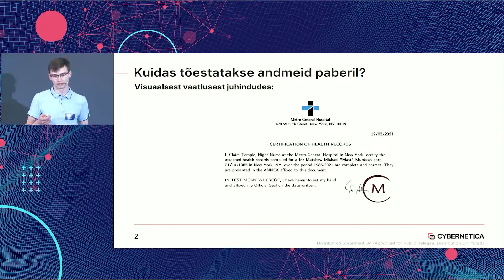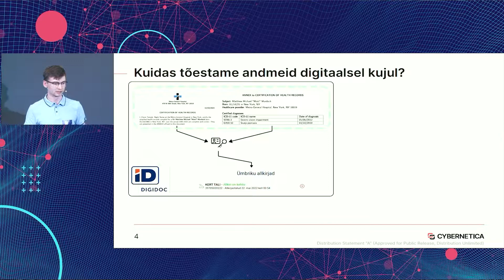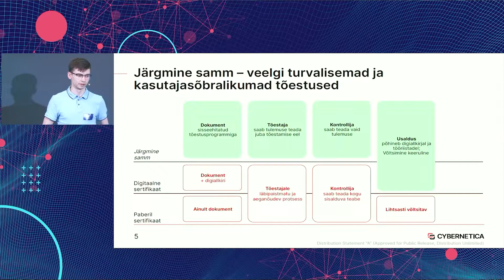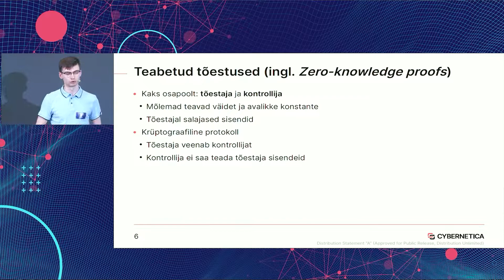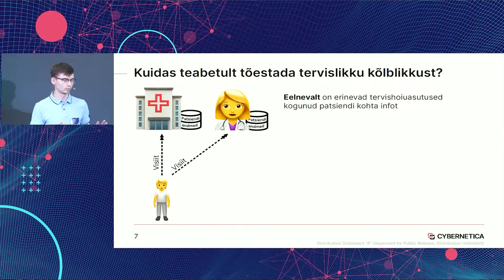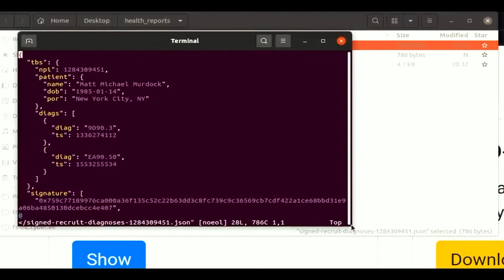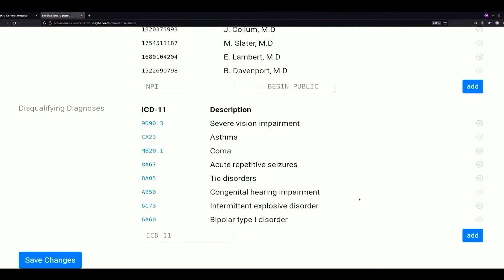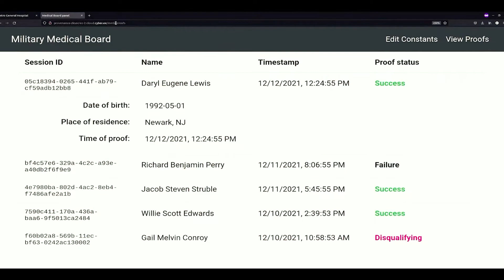Kert Tali: "Teabetud tõestused terviseandmete põhjal"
15. juunil 2022 toimus Tartu Ülikooli Delta õppehoones küberinnovatsiooni konverents. Päev oli täidetud põnevate ettekannete ja töötubadega, lisaks sai Delta keskuses ringi vaadata ning külastada arvutimuuseumi. Konverentsi lõpetas õhtu Lodjakojas.

Üritust korraldasid Tartu Ülikooli arvutiteaduse instituut ja Cybernetica AS.